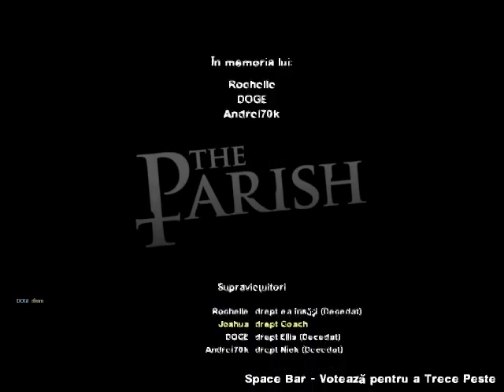Left 4 Dead 2 Gameplay- The Parish w/Thanat0r and SkyDive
RO: Un gameplay cu prietenii mei pe campania The Parish, ultima campanie din joc.